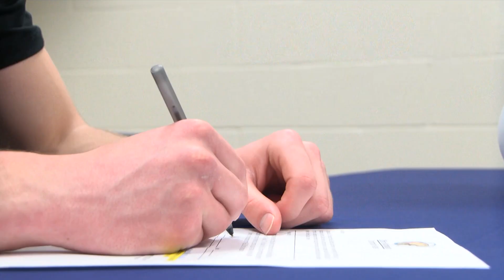Bemidji's Biehn and More Local Talent Commit to BSU Football